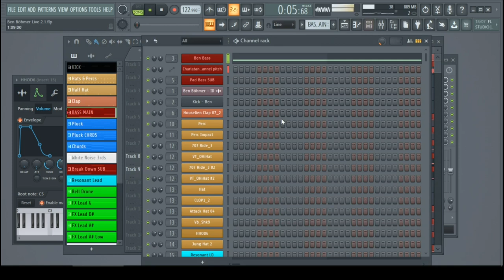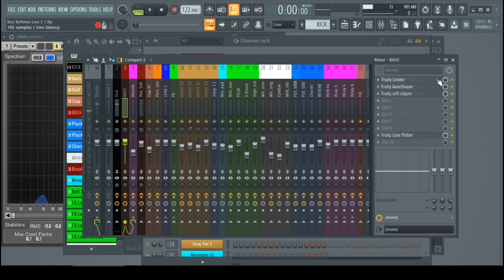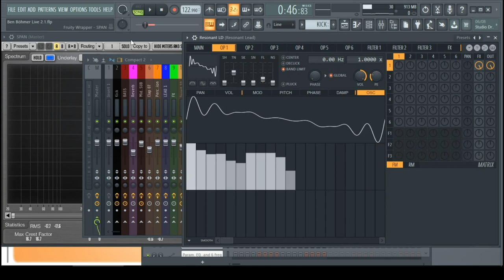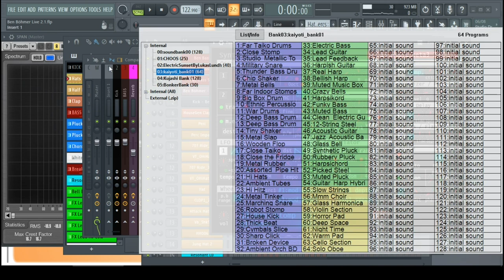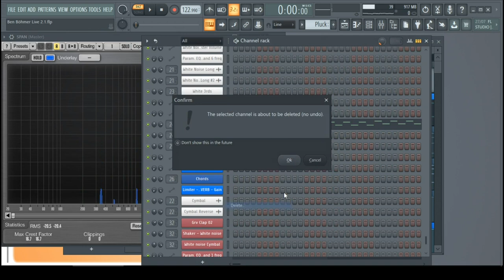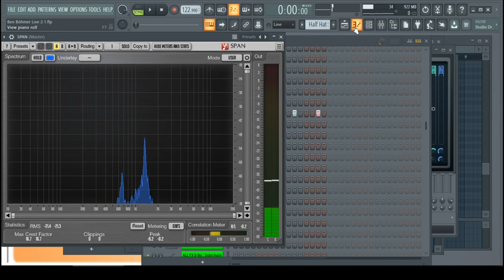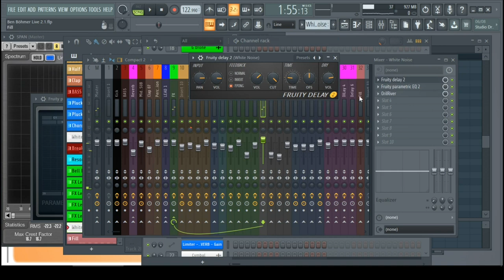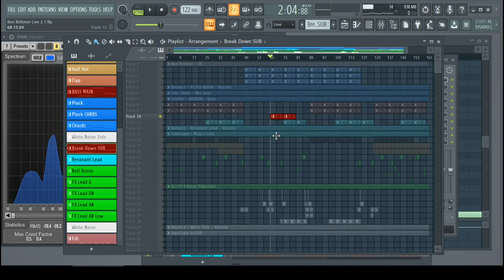Ben Böhmer - Cappadocia Remake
0:00 Original/Remake demo
3:53 The Bass
6:03 The Kick
9:56 Resonant Lead
14:12 Percussion/Hats
17:38 The Pluck
23:22 FX Sounds
31:50 SUB (Break)

So I made this remake because someone asked me to help them (shout out to Kurt from Colorado!)
I would like to start more of these and share them.

Because I spend a lot of time on these to try and make then as accurate as I can.
I would like to ask for a donation to share the project including stems, presets, midi etc.
I think $5 is reasonable but if your broke (like me) and can only afford less, that's cool too.

IF you are completely broke which I can understand and you still want the project with all
That's why I try to stick free VST's and effects when I make these.
(apart from some of the native plugins).

I hope in the future that more producers will start selling their projects for a premium.
Song for $1 but who wouldn't pay more for their favorite artists project???
If I ever finish anything myself I'll probably do that too.

With donations I can perhaps expand on synths and/or hardware or even work on others requested songs.

If you have a tips on how to improve the video's etc let me know. I'm new to video editing.